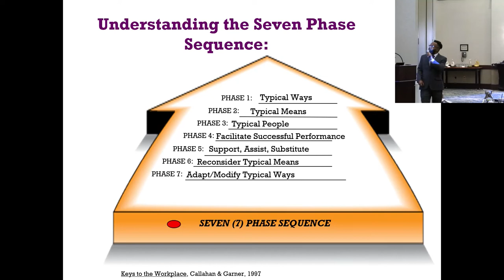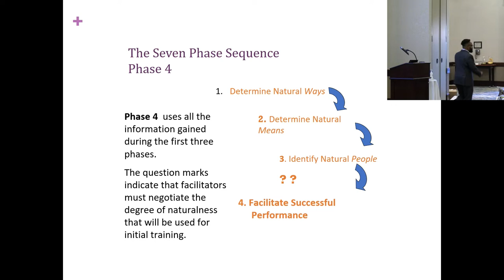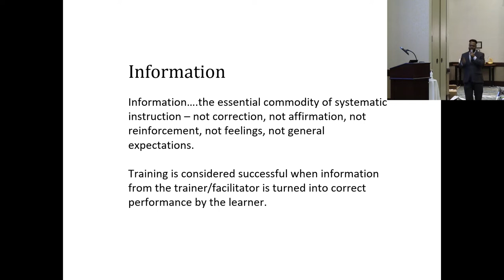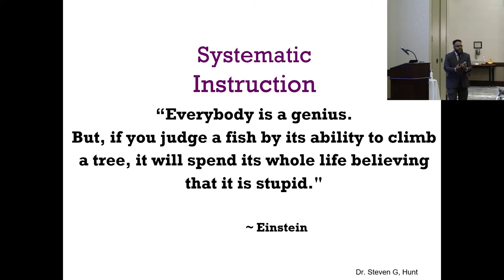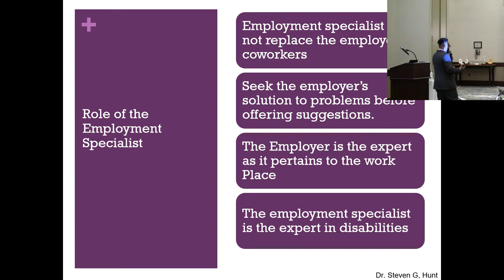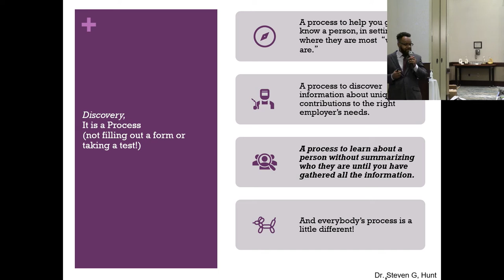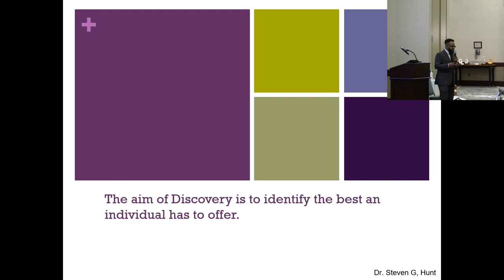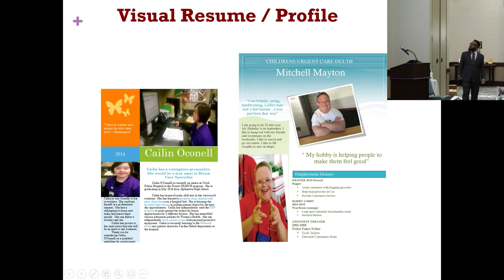Customized Employment with Fidelity Part 2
Customized Employment with Fidelity
Steven Hunt PhD. Regional Director with Briggs &amp; Associates

Steven Hunt is a leading professional in the field of
Supported/Customized Employment. Steven began his work with
Briggs &amp; Associates as a career specialist in 2006, and currently
serves as a Region Director for Floyd, Bartow and parts of Cobb and
Paulding counties. Steven serves as a lead trainer for new staff within
Briggs &amp; Associates.